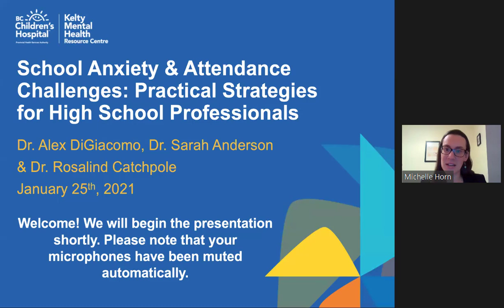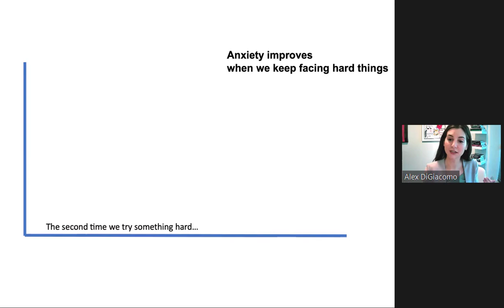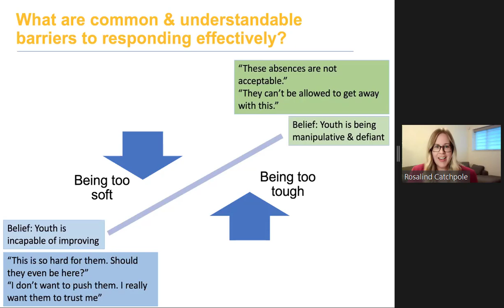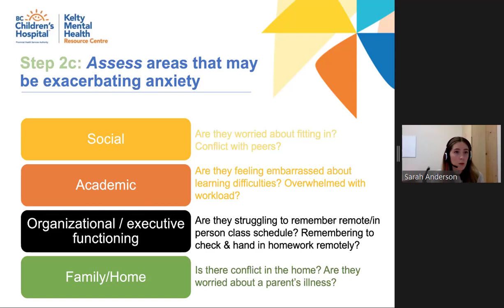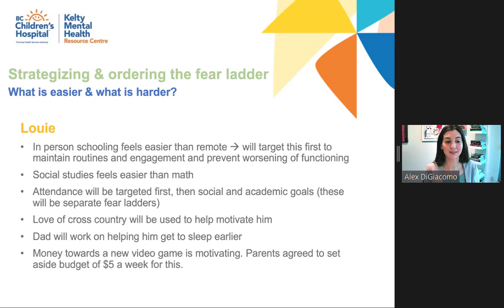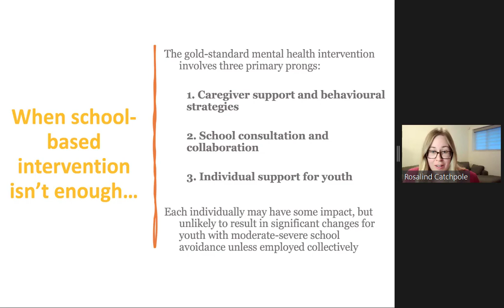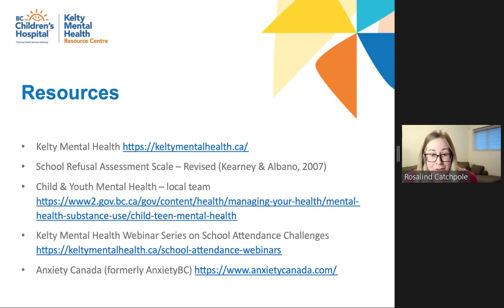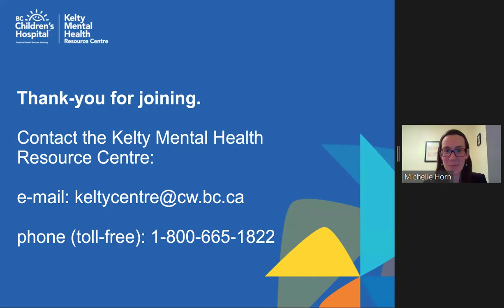School Anxiety & Attendance Challenges for High School Professionals: Webinar Recording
This webinar is geared specifically towards highschool professionals. We provide a roadmap for supporting highschool-aged children and their families in getting back to school, staying at school and/or coping with anxiety related to school attendance.

This talk covers:
1) the theoretical foundation of school avoidance;
2) practical strategies for assessing the nature of a student’s struggles;
3) concrete tips for approaching and coordinating successful school attendance;
4) anxiety management to support successful school participation.